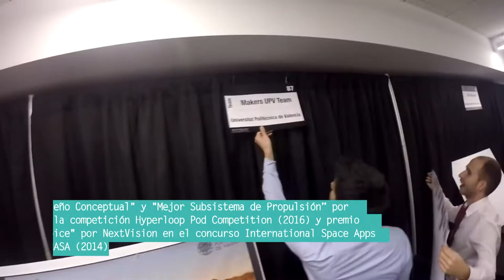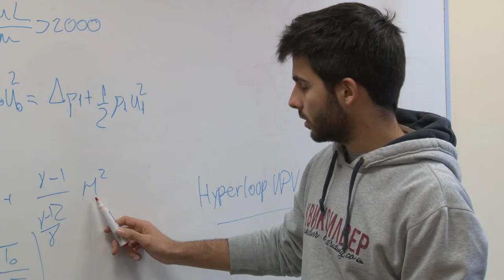Makers UPV @MakersUPV - Generación Espontánea UPV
Fundada en abril de 2013, Makers UPV es la comunidad de estudiantes en movimiento de la Universitat Politècnica de València. Su máxima es llevar a la práctica lo que se aprende en la Universidad y poner en valor a los profesionales del futuro. Hasta la fecha, sus integrantes han participado en diversos certámenes internacionales en los que han obtenido grandes resultados.

Generación Espontánea es el nombre del programa de la Universitat Politècnica de València que apoya las iniciativas de sus alumnos.

Actualmente, engloba a más de una veintena de equipos integrados por estudiantes UPV. Ellos son los responsables de proyectos tan diversos como el casco para cosmoturistas, el diseño del tren del futuro o el monoplaza que compite en Formula Student.

Compiten a nivel nacional e internacional, participan en ferias, ralis y ligas de debate desplegando conocimientos y habilidades. Con UPV TV, súmate a Generación Espontánea.